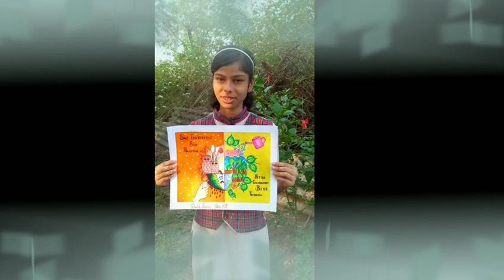WORLD ENVIRONMENT DAY 2022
DAV PUBLIC SCHOOL, KANSBAHAL CELEBRATES WORLD ENVIRONMENT DAY 2022